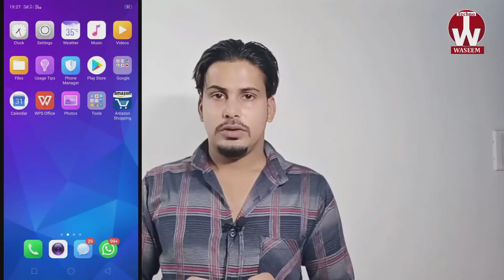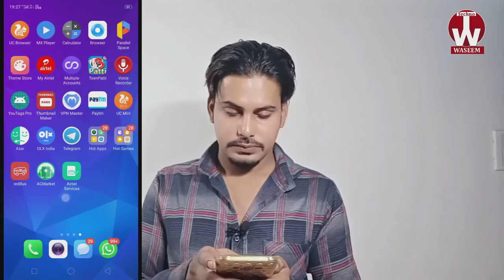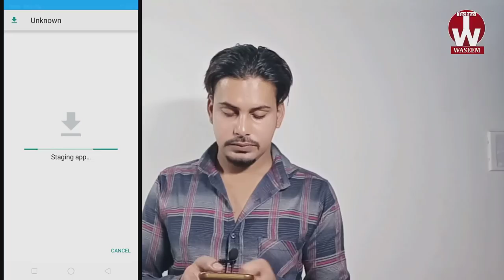Kinemaster Watermark Remove Permanently | Kinemaster tutorial in Hindi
Hello Frnds In this video no software use or no other hard process.

how to remove watermark in kinemaster permanently